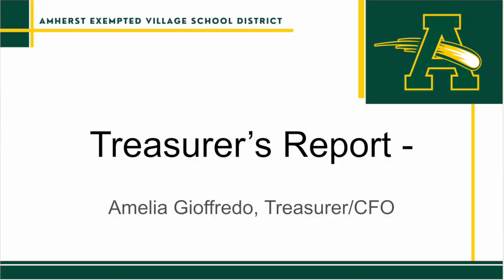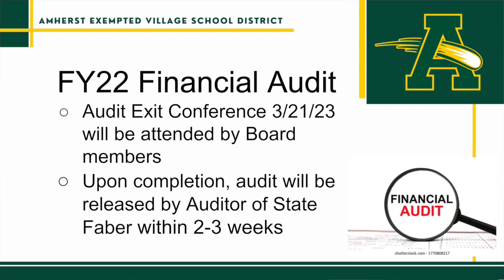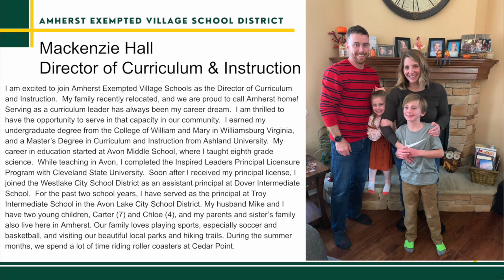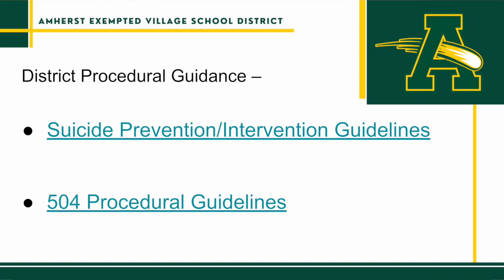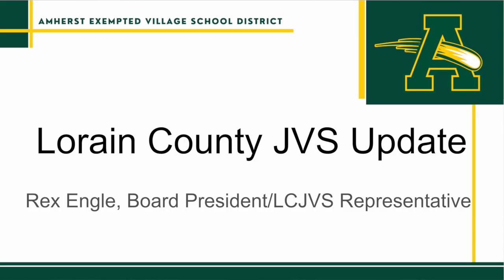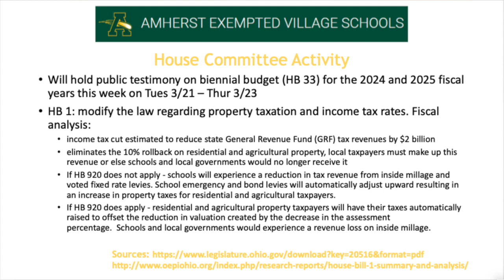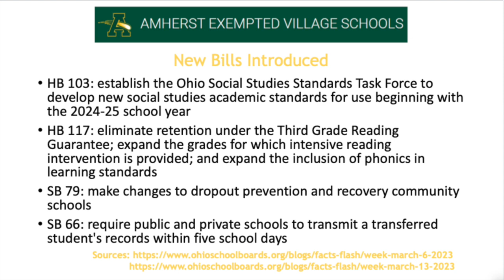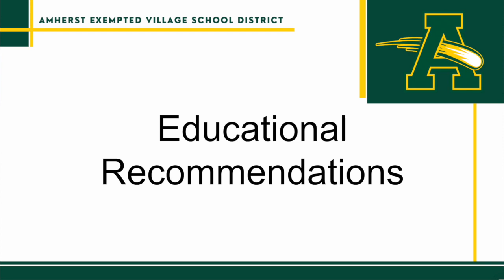Amherst Board of Education Meeting, Monday, March 20, 2023